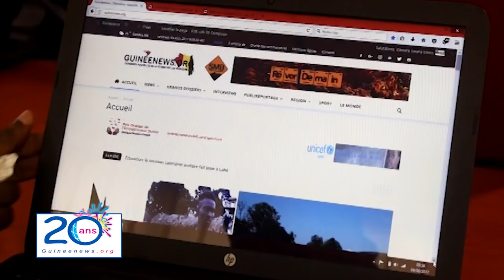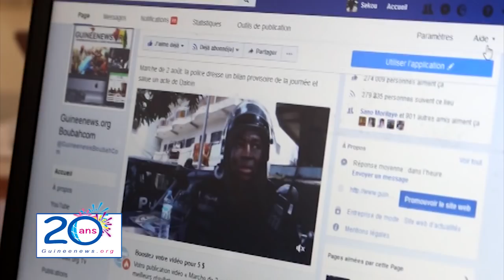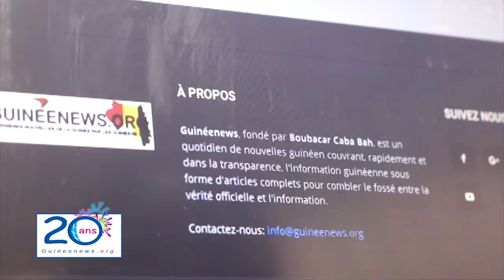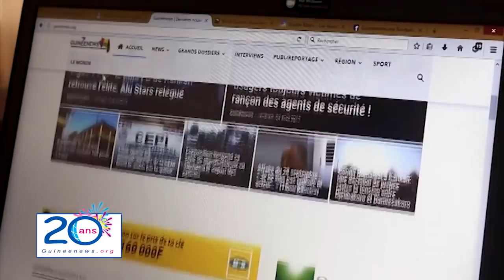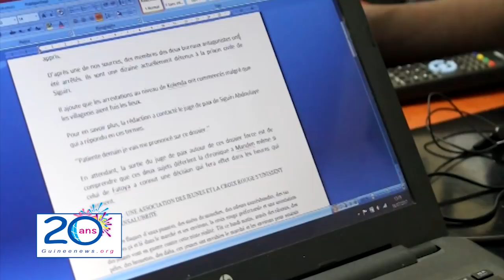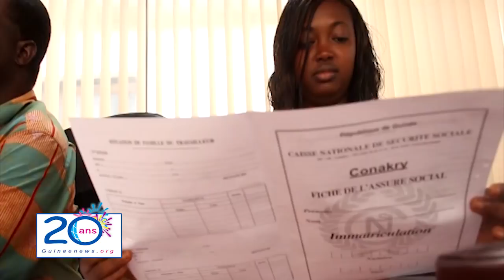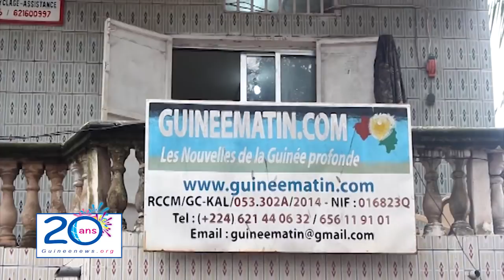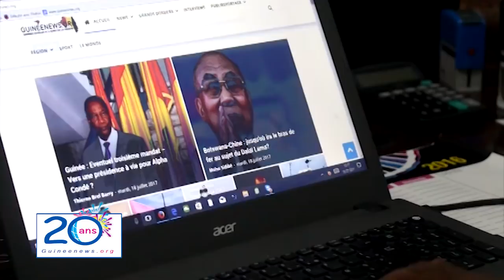20 ans de GUINEENEWS : un parcours réussi !